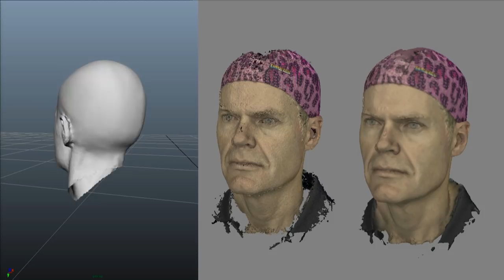What happens when technology has a human face? | Mike Seymour | TEDxSydneySalon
What happens when we put a face on our devices, faces that can talk, interact and see us in real time? In this revealing talk, researcher Mike Seymour explores the impact that interactive photoreal digital faces will play in our lives. He argues that we need to find new ways to provide interaction for people, beyond typing or simply talking to our devices and that face to face communication is central to human experience. At the same time, he examines just some of the many ethical implications these new forms of human computer interfaces present to us. Mike Seymour is a researcher in the Motus Lab at The University of Sydney. His research is exploring using interactive photoreal faces in new forms of Human Computer Interfaces (HCI ). In other words, he is looking at deploying realistic digital companions and embodied conversational agents. Mike aims to help take technology from the cutting edge film industry and apply it in these new exciting areas. Mike has previously worked in film and TV R&D and in production, winning an AFI and being nominated for an Emmy Award. He has worked as a compositor, vfx supervisor and second unit director on various TV shows. He is perhaps best known for his work as a writer, consultant and educator with the websites fxguide and fxphd which explore technology in the film industry. These web site now have huge followings, as they provide an important link between the film and vfx community and the researchers and innovators who constantly push the limits of technology. This talk was given at a TEDx event using the TED conference format but independently organized by a local community.